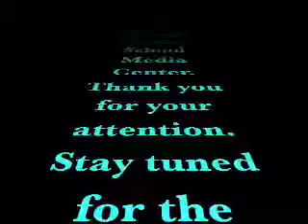MS North Back-to-School Night 2011